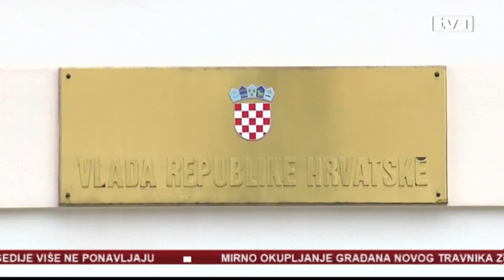Hrvatska i HNS odgovorili bivšim čelnicima OHR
Hrvatska je odgovorila na pismo trojice bivših visokih predstavnika u BiH, a koji su, zbog miješanja Hrvatske u odnose u BiH pisali visokoj predstavnici Evropske unije Federiki Mogerini. Hrvatski narodni sabor BiH odbacuje način djelovanja, kao i sadržaj poruka koje su trojica bivših visokih predstavnika u BiH uputili Federici Mogherini.